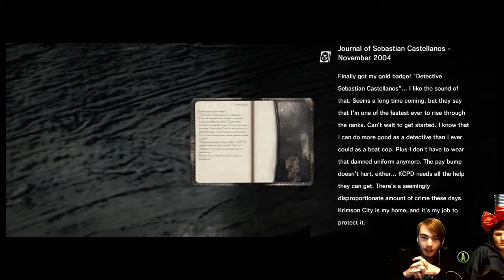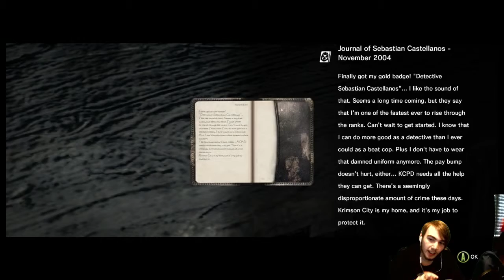The Evil Within Blind Playthrough Part 2